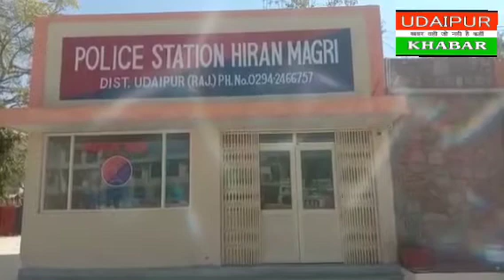2 किलो गांजे के साथ गिरफ्त में आया प्रवीण जैन